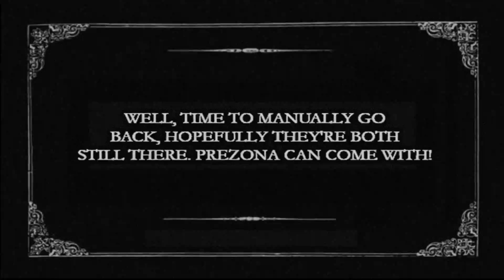BNS THE GALAXY BRAIN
shiny's simp army fails???